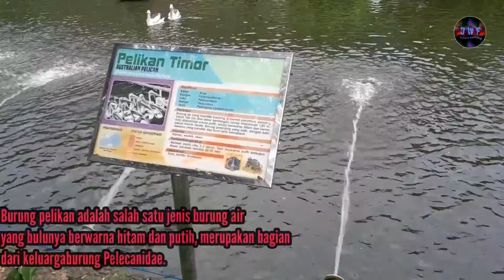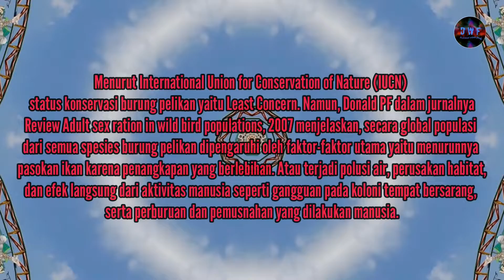Review BURUNG PELIKAN TIMOR,di ragunan zoo,burungbagus .@destinasiwisatafamilybogor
Burung pelikan adalah salah satu jenis burung air yang bulunya berwarna hitam dan putih, merupakan bagian dari keluarga burung Pelecanidae.
Selain punya paruh yang panjang, burung dengan nama latin Pelecanus conspicillatuas ini juga memiliki paruh yang berkantung, dan itu merupakan ciri khasnya.
Ketika memasuki musim dingin, burung migran yang mempunyai berat tubuh antara 4-13 kilogram ini akan terbang ke belahan bumi utara untuk mencari makan.Secara global populasi dari semua spesies burung pelikan dipengaruhi oleh faktor-faktor utama yaitu menurunnya pasokan ikan karena penangkapan yang berlebihan. Atau terjadi polusi air, perusakan habitat.
Hidupnya berkoloni. Diantara jenis burung air lainnya, perawakan burung ini paling besar. Secara keseluruhan panjang tubuhnya bisa mencapai 1.5 meter. Saat sayapnya membentang panjangnya bisa sampai 2,7 meter. Sementara itu, bentuk paruhnya meruncing dengan ukuran panjang sekitar 30 cm. Dialah burung Pelikan
Burung pelikan merupakan jenis burung yang dilindungi Undang-Undang, hal itu tertuang dalam Peraturan Menteri Lingkungan Hidup dan Kehutanan Nomor P.20/MENLHK/SETJEN/KUM.1/6/2018 Tentang Jenis Tumbuhan dan Satwa yang Dilindungi.@destinasiwisatafamilybogor

hastag.

tag.
burung pelikan,mengenal burung,,kebun binatang ragunan,ragunan zoo,burung pelikan timor,